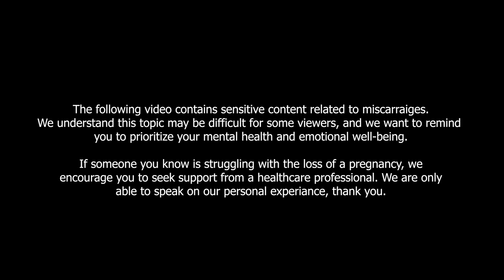We have something we wanted to talk to you about.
Before we return to this channel, we wanted to clear something very personal to us up.